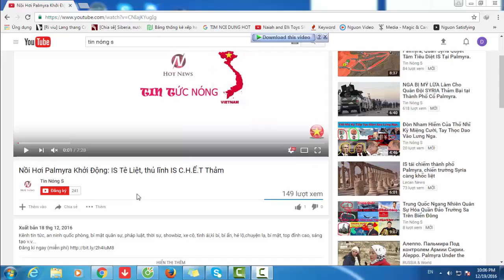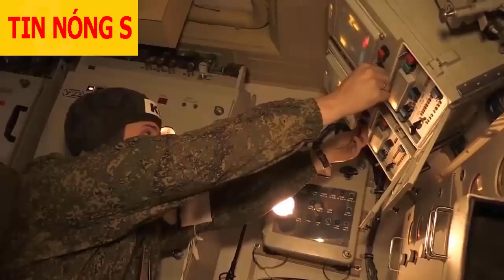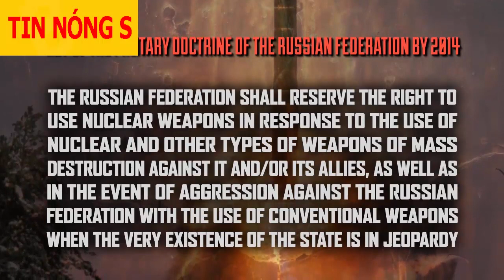I Rắc Giành Lại 60% Thành Phố MOSUL, Tiêu Diệt Thủ Lĩnh Cấp Cao I.S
I Rắc Giành Lại 60% Thành Phố MOSUL, Tiêu Diệt Thủ Lĩnh Cấp Cao IS. Kênh tin tức, an ninh quốc phòng, bí mật quân sự, pháp luật, thời sự, showbiz, xe cộ,  tình ái,kì bí, bí ẩn, hé lộ,chuyện lạ, bí mật, top đỉnh cao, sáng tạo v.v...